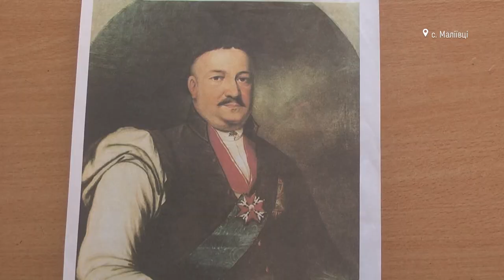Запрацює з нового року на Хмельниччині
Тимчасово виконуюча обов’язки директора комунального закладу культури "Малієвецький обласний історико-культурний музей" Анастасія Донець каже: це палацово-парковий комплекс площею 17,5 гектарів, який є пам’яткою садово-паркового мистецтва